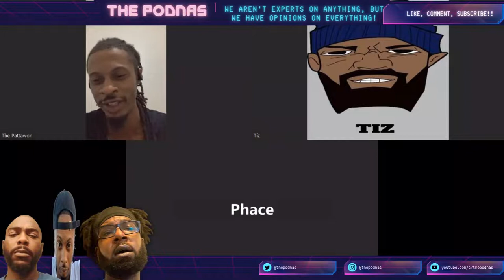What's Your Favorite R&B Group OF ALL TIME? | The Podnas Podcast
We back for another ranking discussion!  This time we talking best R&B groups of all time!  Which one of us got it right?  Who are your favorite groups?